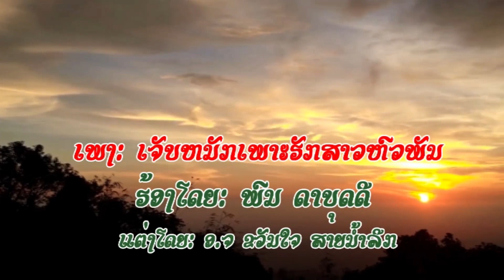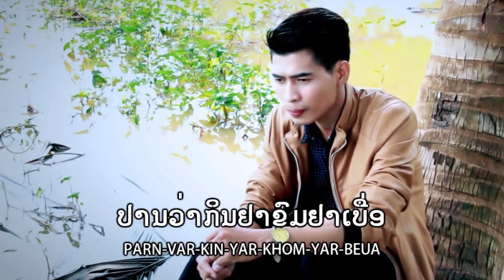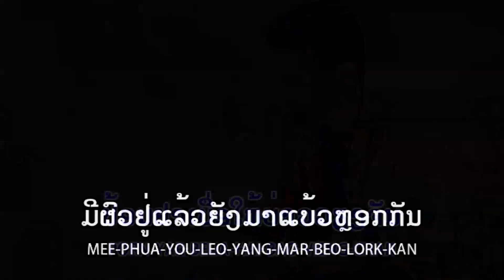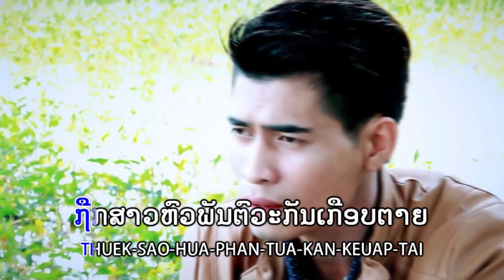karaoke ເຈັບໜັກເພາະຮັກສາວຫົວພັນ ໂດຍ ພົນ ດາບຸດດີ เจับหนักเพาะฮักสาวหวพัน / ts studio